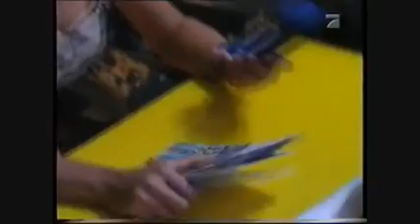Mallorca- Suche nach dem Paradies Folge 174 2/3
Nachdem Felipe bei Julia ein Bild von Julius entdeckt hat, ist Streit angesagt. Als Julia sich wieder mit Felipe versöhnen will, kommt sie zu spät: Felipe hat einen schrecklichen Motorradunfall. Stefanie konfrontiert Kim erneut mit ihrer Affäre mit Thomas und wird schließlich in ihrer Ahnung bestätigt, dass Rolf nicht der Vater von Kims Baby ist. Marc rettet Thomas bei seinem unverantwortlichen Tauchgang das Leben - doch dieser hat nur Sinn für seinen gehobenen Schatz.